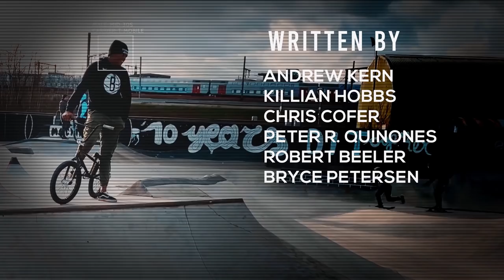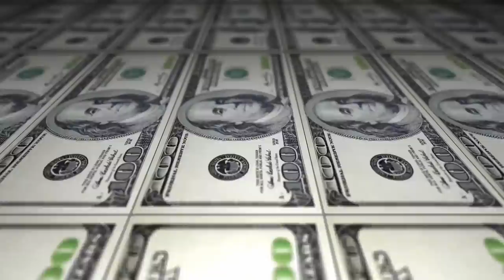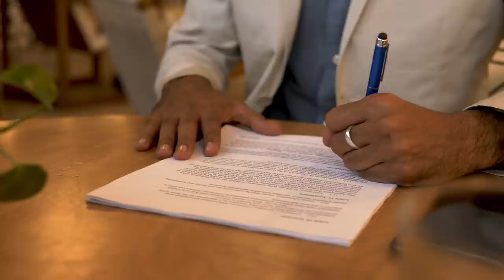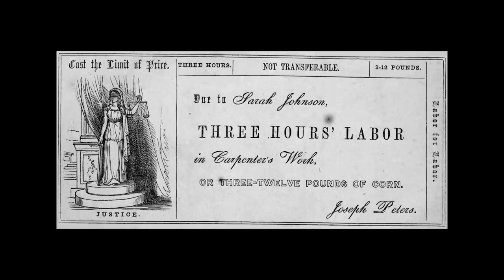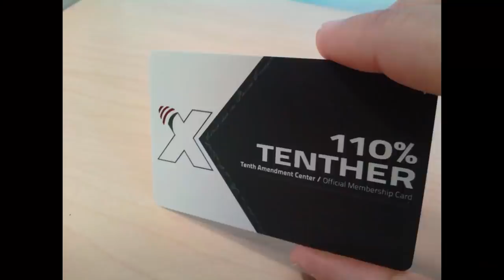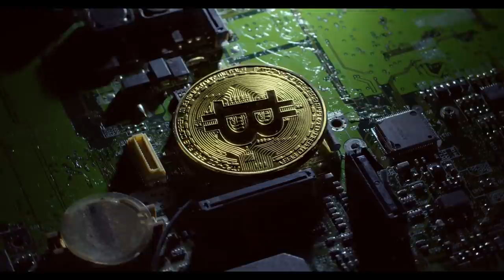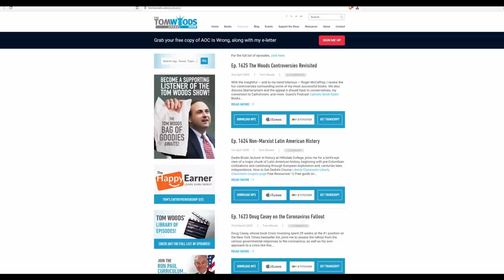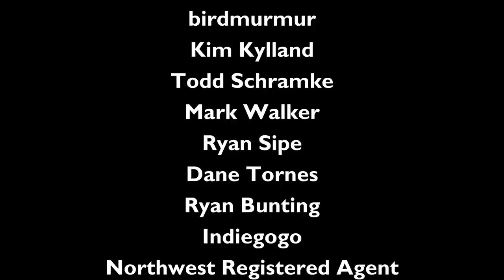The Monopoly On Violence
This is our crowdfunded documentary about anarchism and The State. Featuring interviews with: James C. Scott, David Friedman, Michael Huemer, Scott Horton, Stephan Kinsella, Max Borders, Thaddeus Russell, Tom Woods, Walter Block, Ron Paul, Joseph Salerno, Maj Toure, Andrew Napolitano, Bob Murphy, Mark Thornton, Ryan McMaken and many more.

We’re overwhelmed by the positive response so far! To help fund future efforts, visit us here: